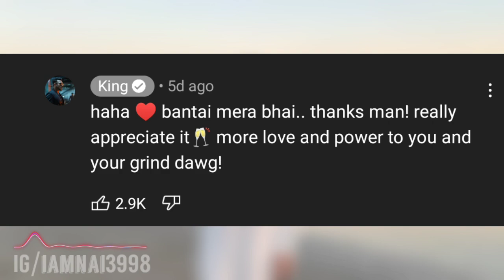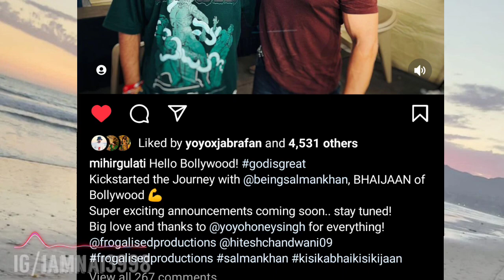Yo Yo Honey Singh New Song Bigg Announcement | Yo Yo Honey Singh X Salman Khan | Kick 2 Song ?